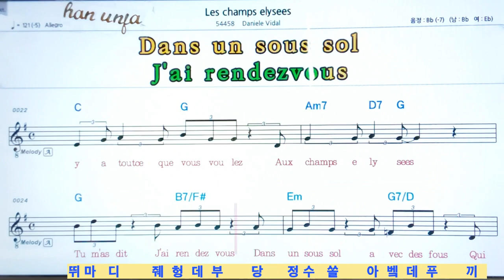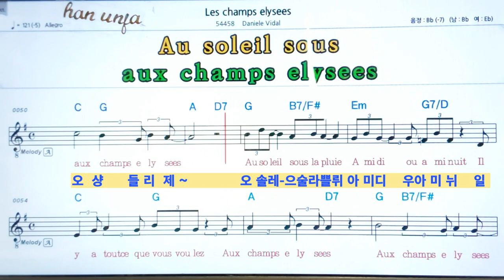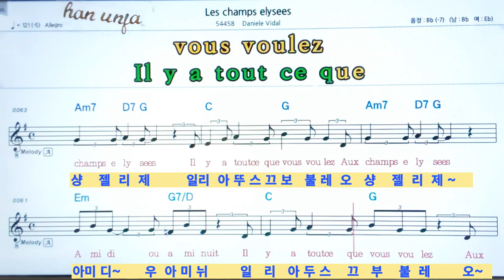원어 동시 한글발음💖Les champs elysees/오 샹젷리제 👍MR,가라오케 악보 코드 가사 ,Karaoke반주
원어 동시 한글발음💖Les champs elysees/오 샹젷리제*카라오케 전문 채널(Live Sound)カラオケ✌✔계속 업데이트합니다.💖